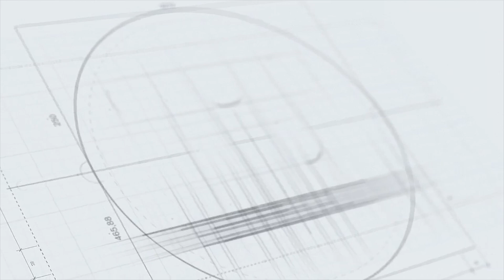Đi tìm nguyên nhân khiến bóng chuyền nam TP HCM hụt hơi tại vòng 1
Bóng chuyền nam TPHCM sau vòng 1 không thể góp mặt tại Phú Thọ để tham dự Cúp Hùng Vương 2021 là một bất ngờ lớn đối với NHM bóng chuyền trên cả nước.